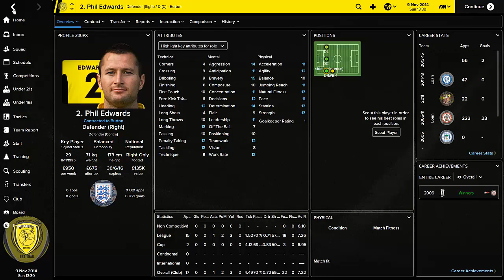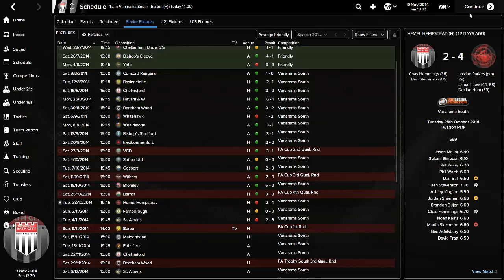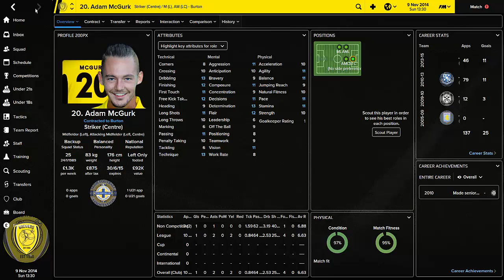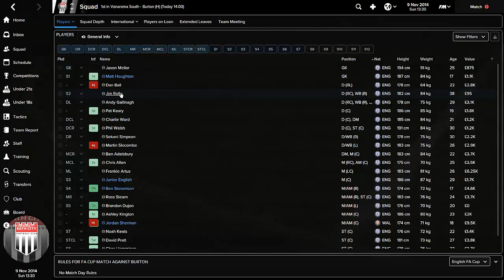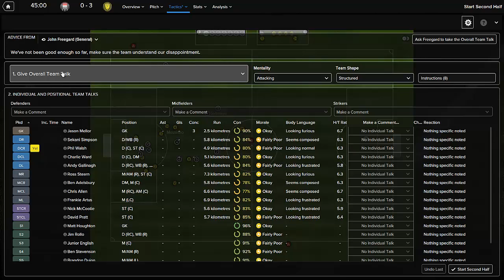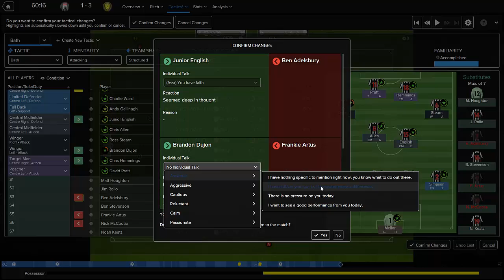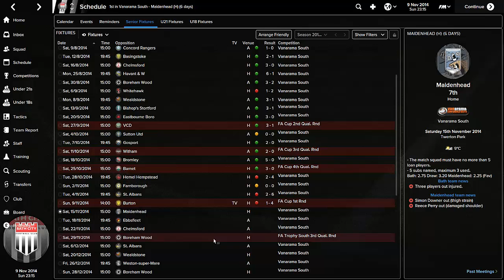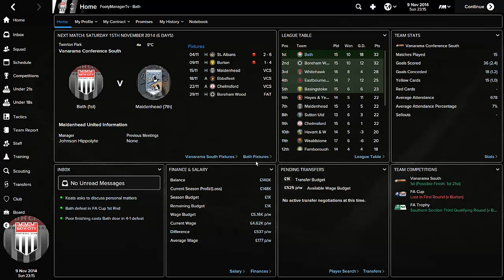Football Manager 2015 Let's Play | Bath City LLM Playthrough #11 | FA Cup 1st Round